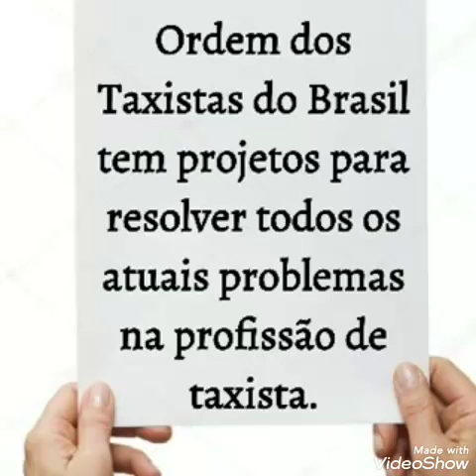Missão da Ordem Taxistas dos Taxistas do Brasil.